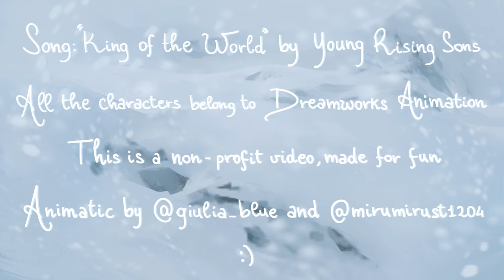"Rise of the Guardians" animatic - King of the World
Happy 10th Anniversary "Rise of the Guardians"!

The song I used for this animatic is "King of the World" by Young Rising Sons
All the characters belong to DreamWorks Animation.
Animatic and illustrations are made by me and @mirumirust1204 (Instagram). Hope you like it! :)

This is a non profit video. It does not represent another company.